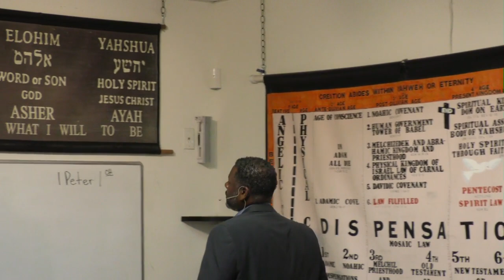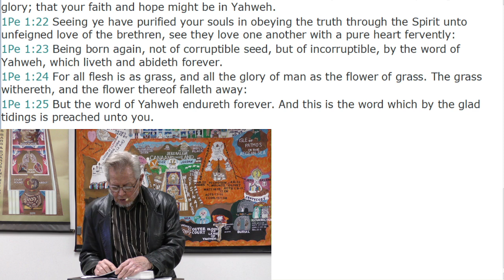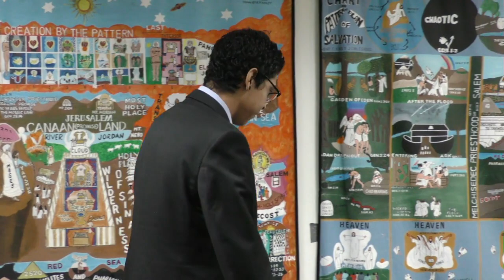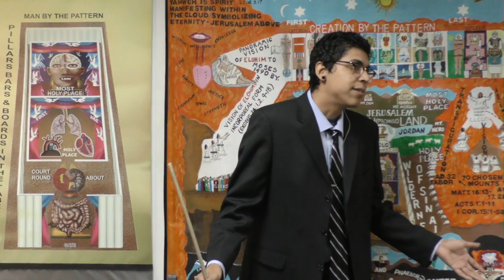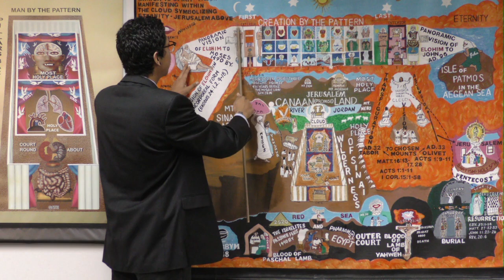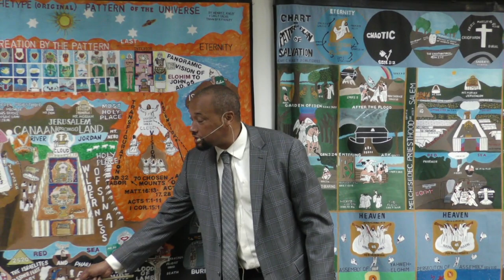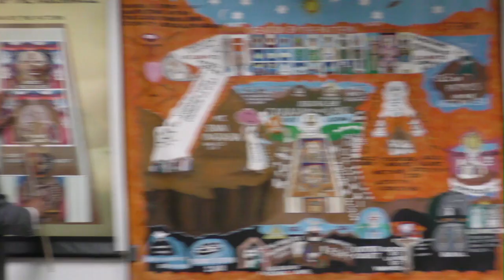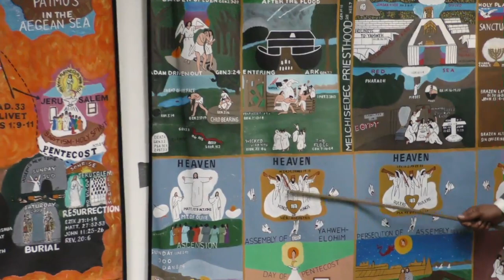Lecture: May Your Heart and Mind Be filled with Yahshua (01/23/2022)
1. Dawn Thomas
2. Aaron Alaniz
3.Marland Love